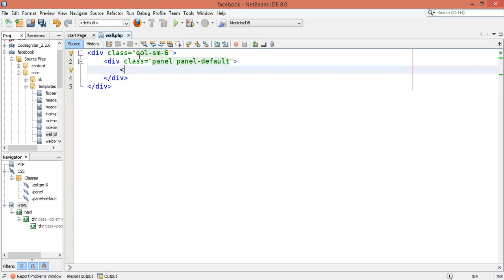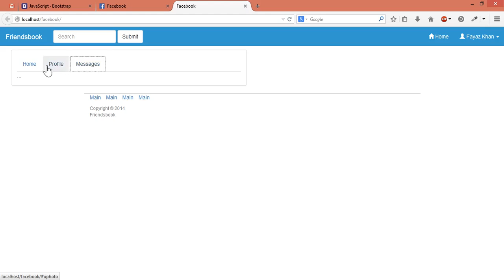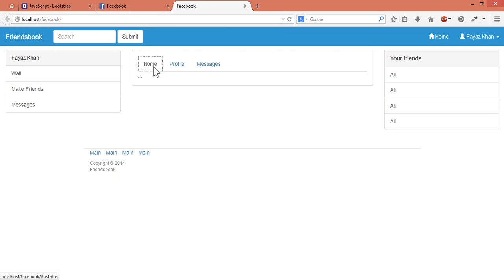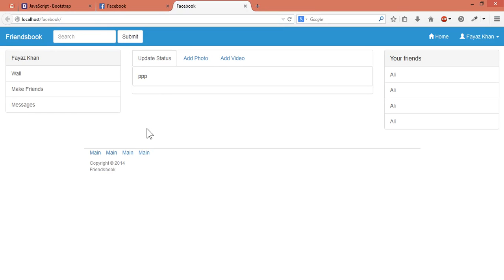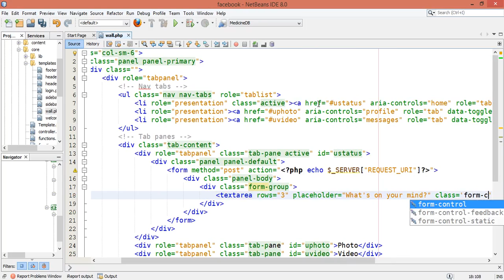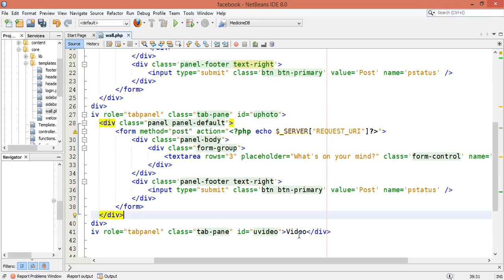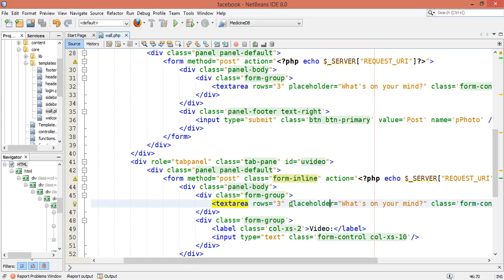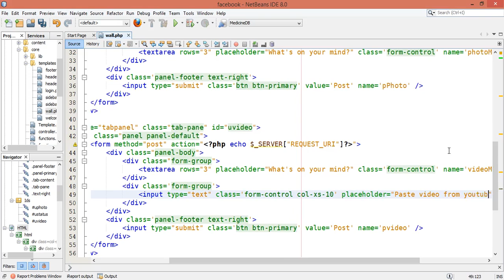12 - How to create Facebook like app in PHP & MySQL